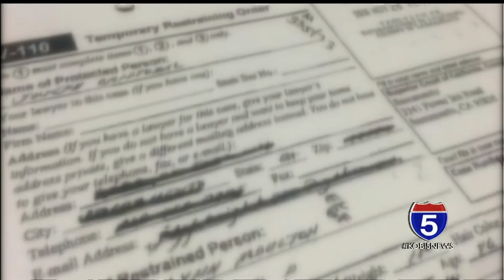Terri Horman accused of domestic violence